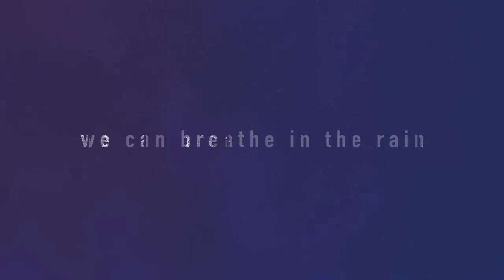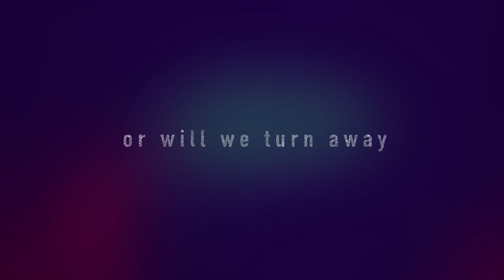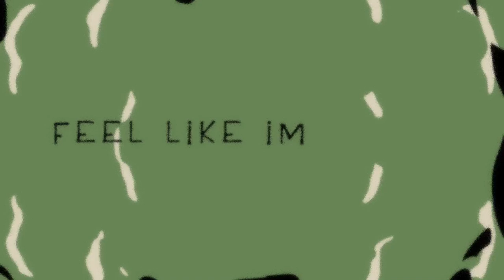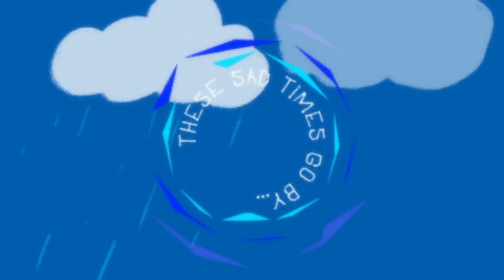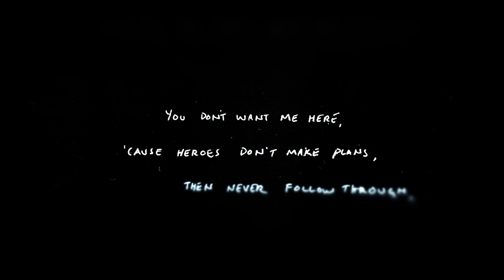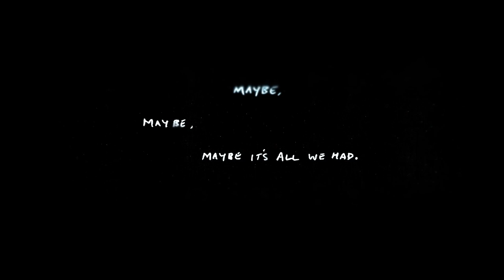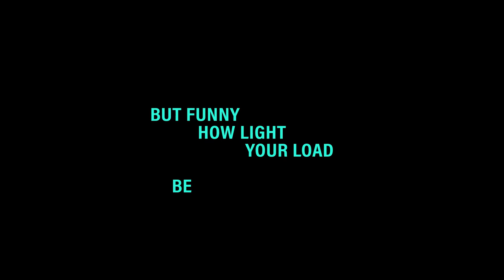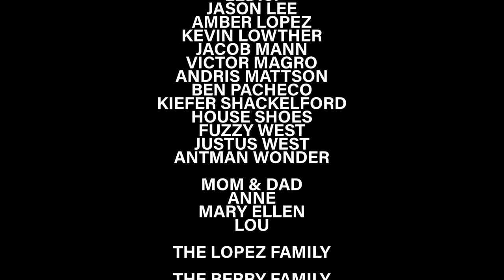Phil Beaudreau - OTHER NATURE [FULL VISUAL ALBUM]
All music and visuals by Phil Beaudreau
Other Nature Mastered by Johannes Raassina

Other Nature

0:00 Caesura
2:31 Sleepless
5:47 Sweet Talk
8:40 Tall Grass
11:28 Disguise
15:00 Waterheart
18:20 Open Windows
19:25 Dreams We Share
23:13 Fly
26:28 Panic People
29:36 Battles
32:25 Another Nature